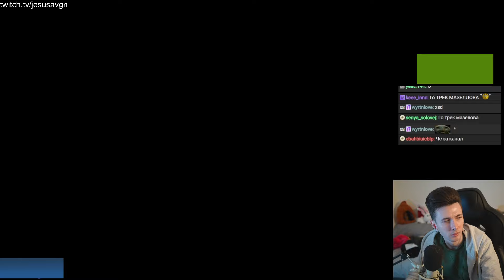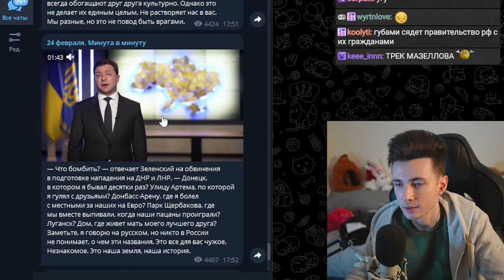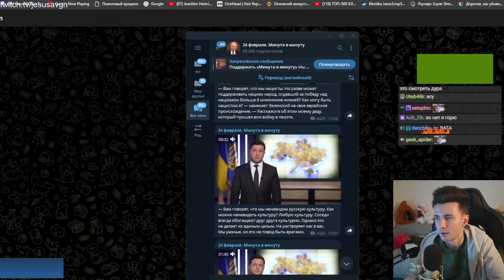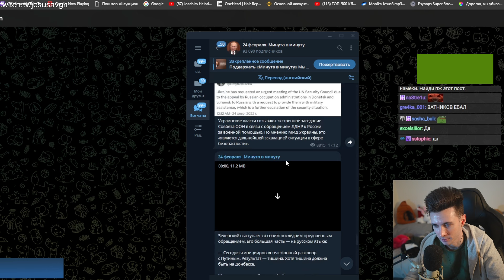ХЕСУС: НАЧАЛО ВОЙНЫ В УКРАИНЕ - 2 ГОДА ВОЙНЫ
хесус hesus стример стрим дед смотрит ded реакция смотрит обзор записи stream нарезки хайлайты россия украина война путин зеленский владимир